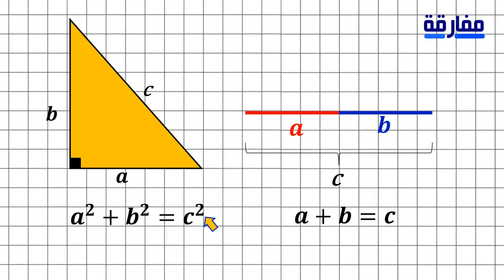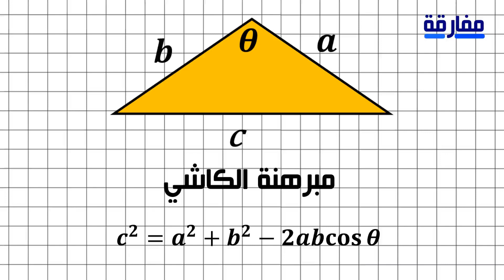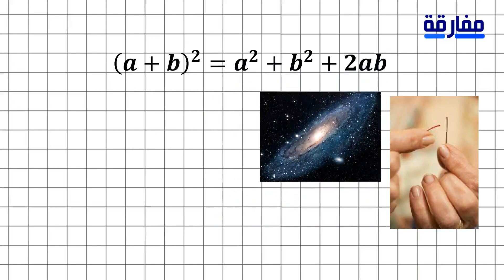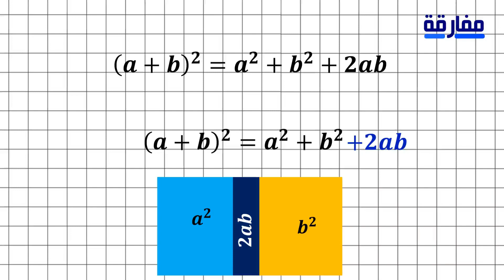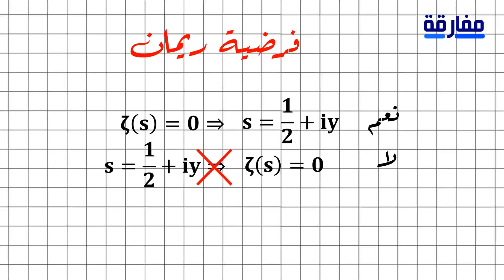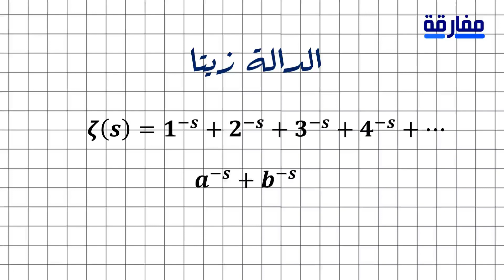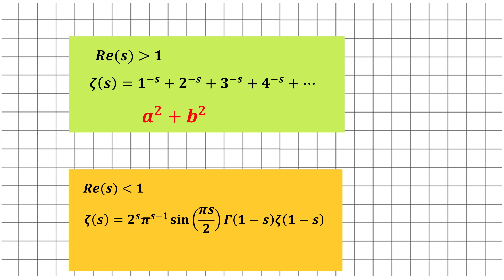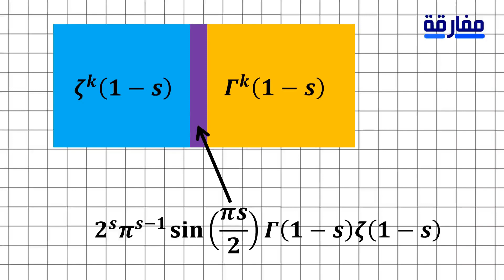سر حل فرضية ريمان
حلقات سابقة مهمة